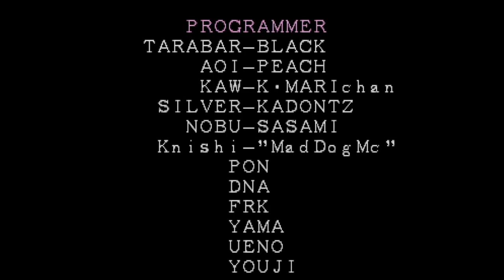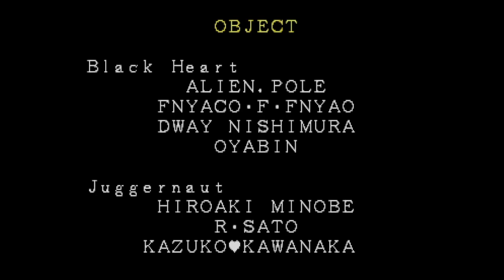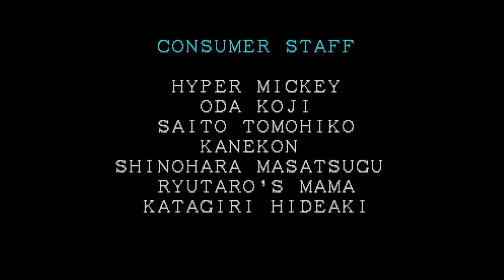【MARVEL】スパイダーマン STORY LASTBOSS サノスまで COMPLETE100％全話収録 MARVEL SUPER HEROES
100%全話収録 Marvel's Guardians of the Galaxy(マーベル ガーディアンズ・オブ・ギャラクシー)

100％全話収録 MARVEL VS. CAPCOM: INFINITE（マーベル VS. カプコン：インフィニット）

アベンジャーズ エンドゲーム
アベンジャーズ bgm
アベンジャーズ インフィニティウォー
アベンジャーズ アッセンブル
avengers endgame
avengers end game
avengers assemble
avengers
avengers theme
avengers in sci-fi
avengers endgame reaction
avengers 4 trailer
avengers 4
avengers endgame final battle
avengers: endgame
avengers trailer
the avengers
marvel future avengers
avengers age of ultron trailer
avengers vs thanos
avengers 2
avengers endgame soundtrack
avengers age of ultron full movie
avengers endgame review
avengers infinity war theme
avengers infinity war trailer reaction
avengers end game trailer
avengers end game assemble
avengers music
avengers game
avengers 4 endgame
avengers age of ultron soundtrack
the avengers full movie
marvel avengers
avengers infinity war trailer music
avengers infinity war ending
avengers: age of ultron
avengers ending
avengers theme orchestra
endgame avengers assemble
avengers anime
avengers academy
avengers endgame audience reaction
marvel's avengers
avengers assemble scene
spiderman avengers
avengers in sci-fi live
avengers 3 trailer
avengers infinity war review
avengers audience reaction
avengers song
avengers age of ultron theme
avengers end game soundtrack
marvel future avengers ep1
avengers civil war
avengers endgame end credits
avengers assemble ep1
avengers cast
lego marvel avengers
avengers end game end credits
avengers endgame spoilers
avengers orchestra
jimmy kimmel avengers
avengers vfx
disk wars avengers
avengers 2 full movie
lego marvel's avengers
avengers interview
avengers end game audience reaction
avengers: infinity war trailer
avengers endgame captain marvel
avengers endgame super bowl
avengers ng

エンドゲーム アベンジャーズ
アベンジャーズ エンドゲーム 予告
アベンジャーズ テーマ
宇多丸 アベンジャーズ
アベンジャーズ 予告
アベンジャーズ エイジ オブ ウルトロン
アベンジャーズ 時系列
アベンジャーズ 吹き替え
アベンジャーズ スロット
アベンジャーズ テーマ曲
アベンジャーズ サントラ
アベンジャーズ/インフィニティ・ウォー
アベンジャーズ ng集
アベンジャーズ エンドゲーム bgm
マーベル フューチャー・アベンジャーズ
レゴ アベンジャーズ
アベンジャーズ mad
アベンジャーズ メイキング
アベンジャーズ アニメ
アベンジャーズ インフィニティ
アベンジャーズ エイジ・オブ・ウルトロン 主題歌
アベンジャーズ エンドゲーム フル
アベンジャーズ 曲
アベンジャーズ ng
アベンジャーズ 宇多丸
lego マーベル アベンジャーズ
アベンジャーズ ゲーム ps4
アベンジャーズ 映画
アベンジャーズ ゲーム
アベンジャーズ パチンコ
パチスロ アベンジャーズ
アベンジャーズ スパイダーマン
アベンジャーズ メインテーマ
アベンジャーズ インフィニティウォー 予告
アベンジャーズ サノス
アベンジャーズ エンドゲーム ネタバレ
スロット アベンジャーズ
cr アベンジャーズ
ぱちスロ アベンジャーズ
アベンジャーズ エンドゲーム 吹き替え
ロキ アベンジャーズ
ディスク・ウォーズ：アベンジャーズ
アベンジャーズ シリーズ/時系列を整理してみた
アベンジャーズ シビルウォー
lego アベンジャーズ
武井壮 アベンジャーズ
ホークアイ アベンジャーズ
アベンジャーズ ハルク
アベンジャーズ インフィニティウォー bgm
アベンジャーズ 主題歌
アベンジャーズ インフィニティウォー ソー
パチンコ アベンジャーズ
アベンジャーズ bgm ピアノ
アベンジャーズ まとめ
アベンジャーズ cm
アベンジャーズ かっこいいシーン
アベンジャーズ ロキ
アベンジャーズ ウルトロン
アベンジャーズ 音楽
アベンジャーズ 予告編
アベンジャーズ 戦闘シーン
アベンジャーズ op
アベンジャーズ インタビュー
アベンジャーズ/インフィニティ・ウォー 予告
マーベル アベンジャーズ
アベンジャーズ オーケストラ
アベンジャーズ 字幕
令和 アベンジャーズ
ムービーウォッチメン アベンジャーズ
アベンジャーズ 吹替
映画 アベンジャーズ
ファルコン アベンジャーズ
lego(r)マーベル アベンジャーズ
アベンジャーズ ピアノ
スパイダーマン ps4 アベンジャーズ
ヒロアカ アベンジャーズ
フォートナイト アベンジャーズ
アベンジャーズ 解説
アベンジャーズ おさらい
サノス アベンジャーズ
アベンジャーズ テーマソング
アベンジャーズ/インフィニティ・ウォー ラスト
アベンジャーズ ホークアイ
アベンジャーズ 町山
アベンジャーズ エンドクレジット